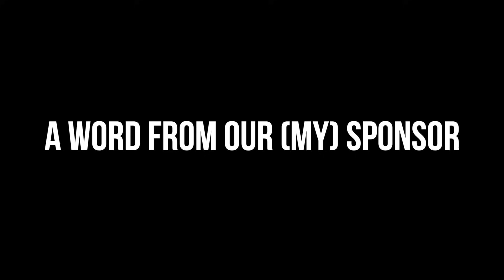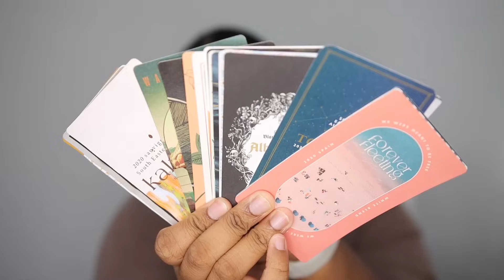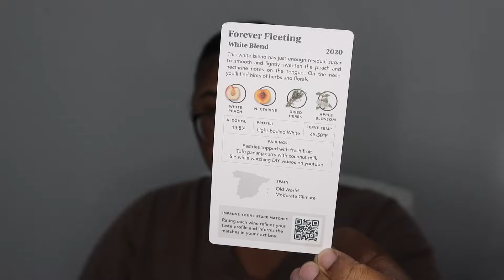LOVE IS BLIND SEASON 3 FINALE AND REUNION... this isn’t fun anymore (EP 8-12) | KennieJD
For a limited time only, get $50 OFF your first 6-bottle box for only $50 including shipping! to take the taste palate quiz to see your personalized matches.

~TIMESTAMPS~
Intro 0:00
Today’s Sponsor 0:57
Rambles 3:03
Episode 8 3:31
Episode 9 12:06
Episode 10 24:45
Episode 11 33:50
Episode 12 45:41
Final Thoughts 57:56